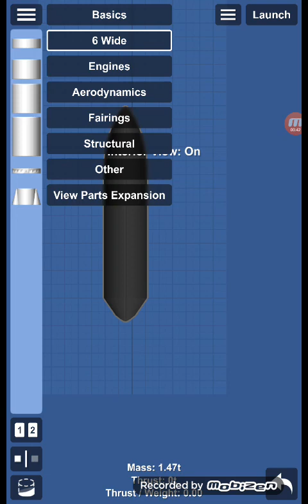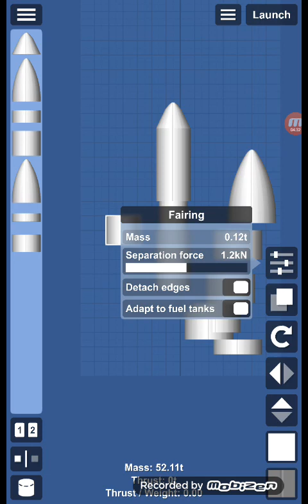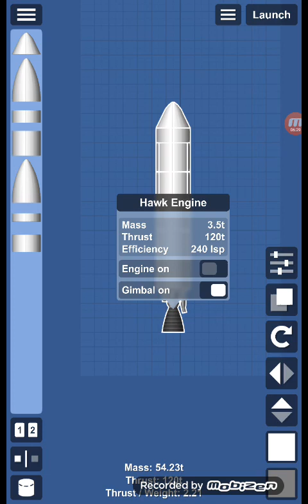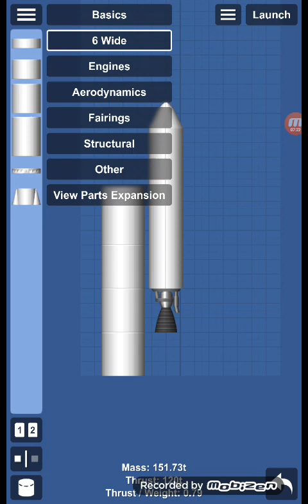how to make the orange fuel tank and the boosters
part one of showing how to make a space shuttle